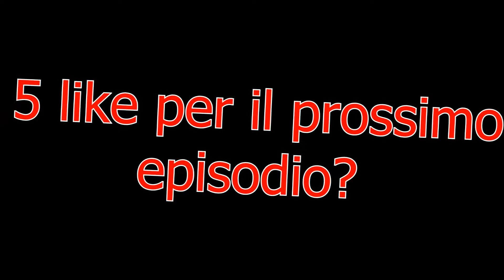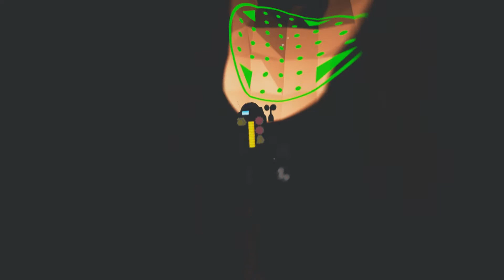Astroneer ITA #2 espandiamo la base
Benvenuti in questo secondo episodio di astroneer, oggi andremo a prendere le prime risorse ed a espandere la base con della resina.